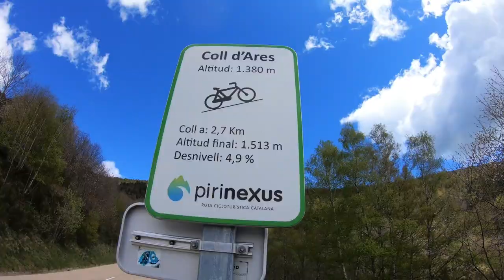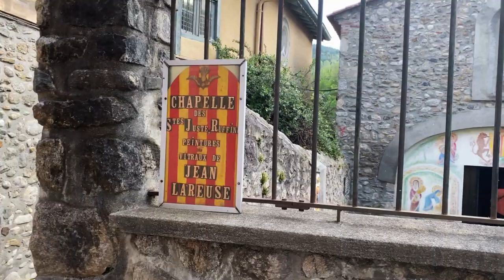PIRINEXUS en BICICLETA y con PERROS I etapa #2 SANT PAU DE SEGÚRIES - PRATS DE MOLLO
Nos llamamos Eva y Laura, no somos profesionales ni mucho menos, solo queremos compartir un poco de nuestras aventuras con vosotros. Viajamos con nuestras dos perritas Fruita🐶y Yuka🦊, sÍ,  son nombres de comida...es otra de nuestras aficiones🤩

Hoy os mostramos el segundo día de nuestra aventura en bici más larga hasta el momento LA PIRINEXUS!!! La Pirinexus es una ruta circular que pasa por vías verdes, pistas y carreteras poco transitadas, con 350 kms y 2943m de desnivel positivo acumulado (según nuestro gps)

Nosotras la hemos hecho en 7 días, con Fruita y Yuka, esta vez en un carrito, y con el papi Juanito, el padre de Eva que nos ha querido acompañar.

En ésta segunda etapa salimos nos despertamos con un poco de lluvia y el cielo nublado, recogemos todo y directos a desayunar. Sale el sol y nos dirigimos a CAMPRODON por pistas secundarias algunas esfaltadas, otras de arena. Una vez llegado a Camprodon empieza la carretera y la subida hasta el COLL D'ARES. Una subida por carretera con poco tránsito, con un desnivel de 600m positivos y 18kms. Era el mayor reto de toda la Pirinexus y el mayo tramo de desnivel, y el papi Joan lo hizo muy bien y los perritos también, a ratos en el remolque, pero la mayor parte de subida. Una vez llegados arriba, tocaba comer y bajar hasta PRATS DE MOLLÓ. Desde arriba pudimos llegar a ver el mar mediterráneo, unas super vistas! Y la bajada fue sensacional, no podíamos pedir mas después del esfuerzo hecho!

Para más información os dejamos el enlace de la web oficial, además tienen una aplicación donde podréis encontrar juegos, información extra sobre los lugares por donde pasa la ruta.

¡Abrazos aventureros! 〽️